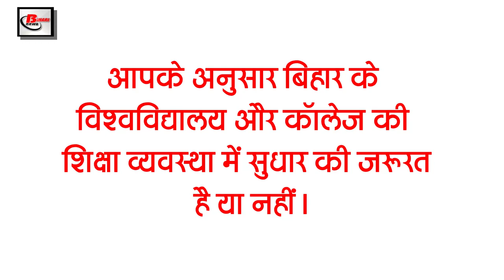Get Bihar Evening breaking news of 12 June on weather update, Teacher Award, Child Friend Card.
Latest today Bihar evening news of  12 June on  weather update, Nationa lTeacherAward, Child Friend Card.

1. Monsoon knocked in Bihar

2. Hundreds of Inspectors and Jamadars transferred in Bihar
3. A mobile police station will be patrolled during possible floods

4. 42 children registered for the second phase vaccination trial

5. Consultative committee of Panchayats started work in Sheohar district of Bihar from today

6. Compulsory to book online slot for vaccination ends in capital Patna

7. NationalTeacherAwards2021 can send by this date

8. Bihar universities and colleges are lagging behind in NAAC
9. The district came to number one by overtaking all the districts of the state

10. ChildFriendCard will save children from child labor in Bihar
11. Railways has earned lakhs of profit till now due to transportation of litchi from Muzaffarpur Junction

12. After Bengal, RJD's eyes are on UP elections

13. Hardik Pandya gave good news to his fans

14. LPG cylinder users will now be able to choose their distributor

15. The speed of corona is decreasing in the country

So let's move on to today's question, today's question is something like this according to you whether there is a need to improve the education system of the university and college of Bihar or not.